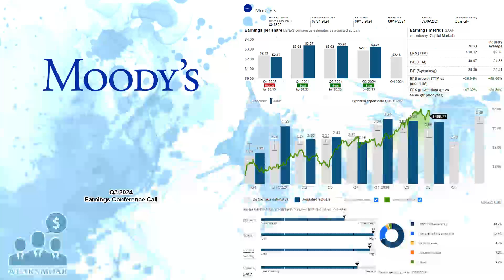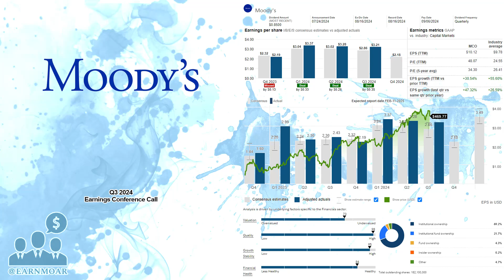$MCO Moody's Corporation Q3 2024 Earnings Conference Call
10/22/2024 Q&A: 19:58
Moody's Corporation operates as an integrated risk assessment firm worldwide. It operates in two segments, Moody's Analytics and Moody's Investors Services. The Moody's Analytics segment develops a range of products and services that support the risk management activities of institutional participants in financial markets. It also offers credit research, credit models and analytics, economics data and models, and structured finance solutions; data sets on companies and securities; and SaaS solutions supporting banking, insurance, and know your customer workflows. The Moody's Investors Service segment publishes credit ratings and provides assessment services on various debt obligations, programs and facilities, and entities that issue such obligations, such as various corporate, financial institution, and governmental obligations, as well as structured finance securities. The company was formerly known as Dun and Bradstreet Company and changed its name to Moody's Corporation in September 2000. Moody's Corporation was founded in 1900 and is headquartered in New York, New York.